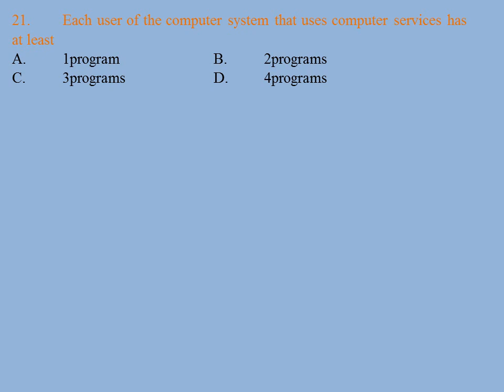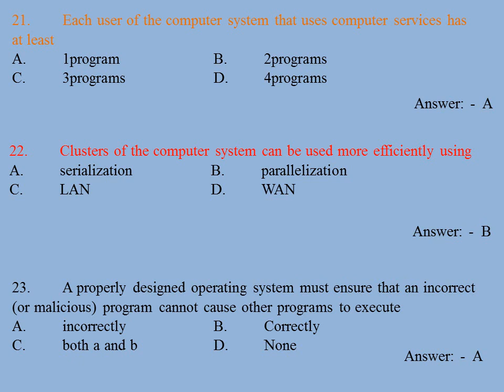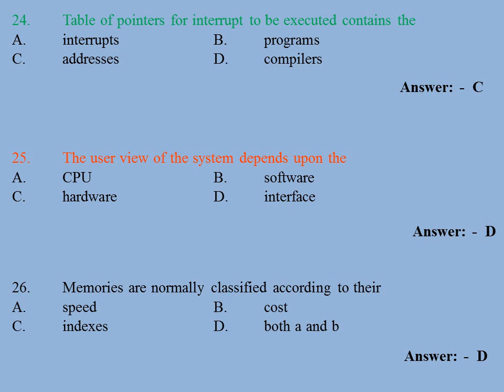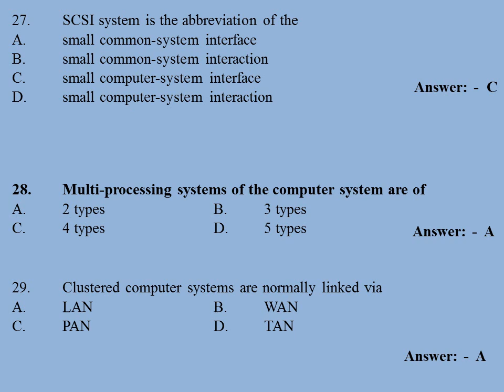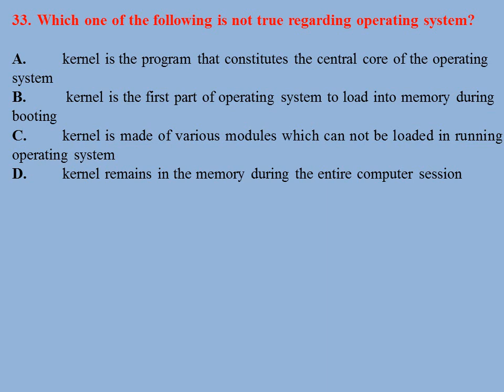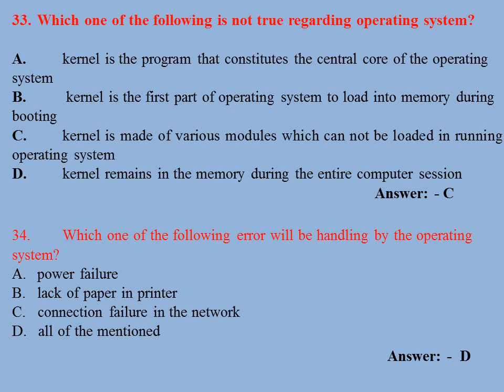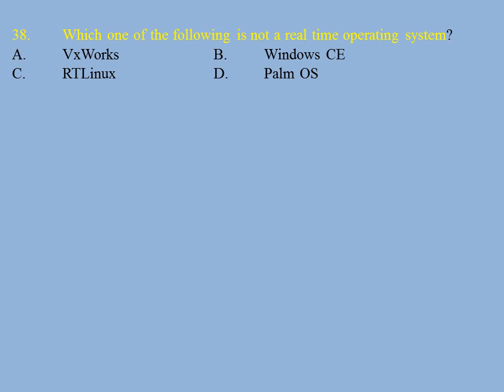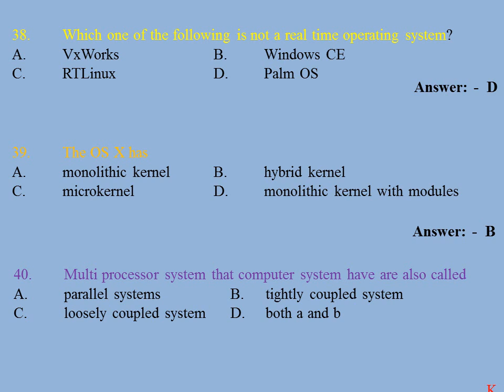Operating System Mcq’s Questions And Answers Pdf Free Download | PART - II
Best Study Material | Selected Operating System MCQ's and Answer best for UGC  NET, SET, GATE and COMPUTER PROGRAMMER Exams

OUR OTHER SERVICES ONLY FOR YOU